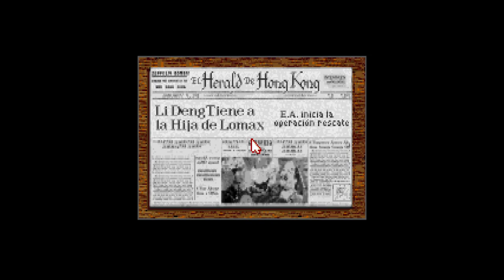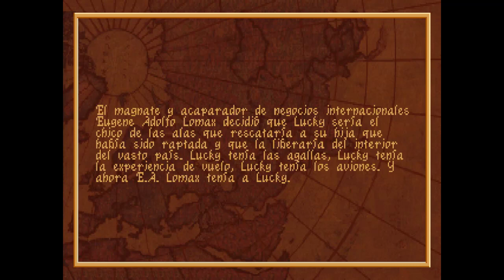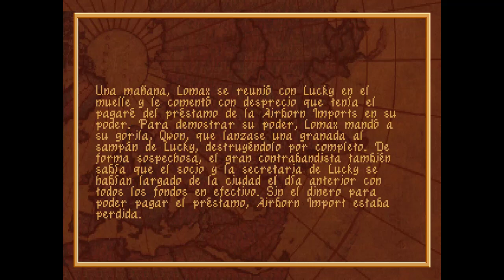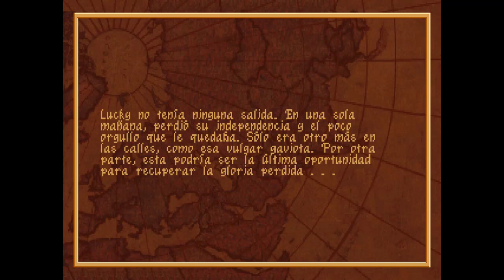Guía de Heart of China - Parte 1 (Hong Kong)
Primera parte de la Guía de Heart of China, videojuego desarrollado por Dynamix y distribuido por Sierra bajo la supervisión de Jeff Tunnell. La aventura nos lleva a Hong Kong en el periodo de entreguerras, tomando el papel de Lucky, un antiguo aviador que se ve en la tesitura de tener que rescatar a la hija de un poderoso empresario.